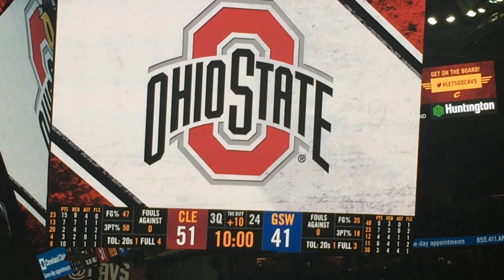Urban Meyer pumps up Cavaliers crowd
The Cavaliers pull Ohio State football coach Urban Meyer out of the crowd to pump up fans during a timeout in Game 3 of the NBA Finals.